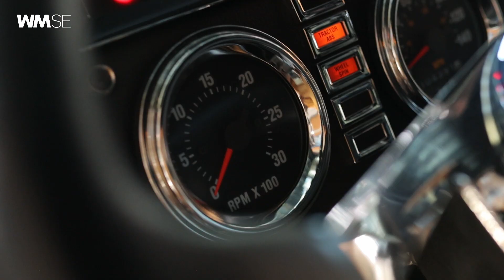WM SE | PROFI Werkstatt | Beste Marke 2021 – Wir sagen Danke!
Die WM SE wurde von der Fachzeitschrift PROFI Werkstatt im Rahmen der automechanika mit der Auszeichnung "Beste Marke 2021" im Bereich Großhandel NFZ-Teile prämiert.

Wir freuen uns sehr über diesen Preis und bedanken uns vor allem bei unseren Kunden für das Vertrauen und für die Stimme bei der Leserwahl. Ein besonderer Dank gilt unseren Mitarbeitern, die es Tag für Tag ermöglichen, neue Bestmarken zu setzen.